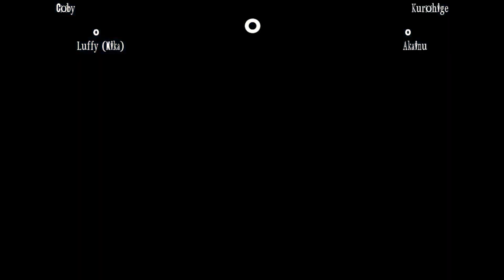Luffy and Coby Vs Blackbeard and Akainu one piece fights / mugen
Earn money here!

Super game win money!

Credits to all mugen creator ^_^